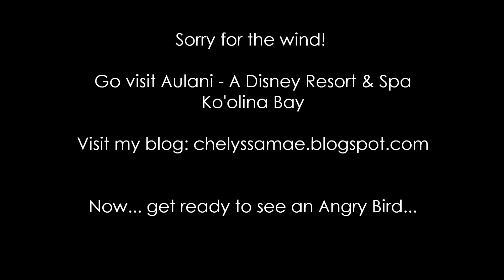Staying at the Disney Aulani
We stayed at the Aulani - A Disney Resort & Spa in early October and had a great time! My sister and I decided to give our own little view of the pool area. Also, an angry bird decided to show up... beware.